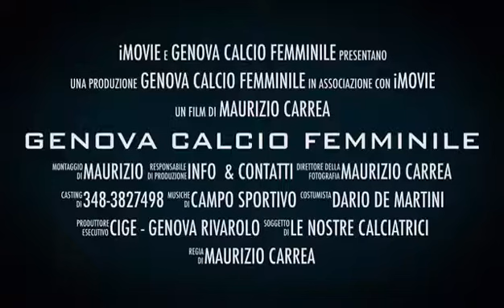Genova Calcio Femminile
Ormai il calcio non è più uno sport esclusivamente maschile. Il Calcio Femminile sta appassionando velocemente tutti. Vuoi venire a provare? contattaci su Facebook o tramite il nostro sito